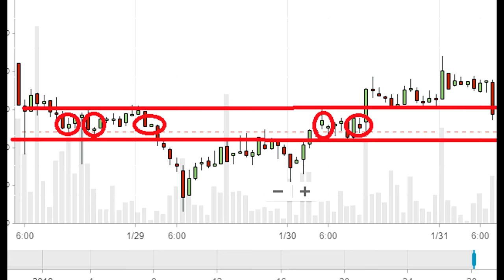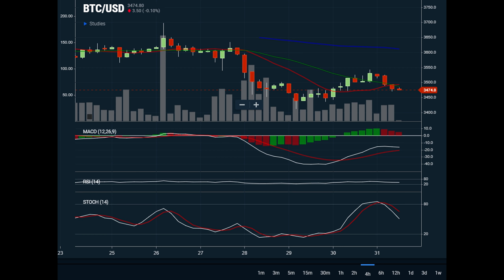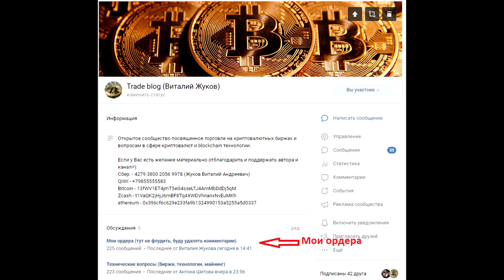РЕШЕНИЕ ЕСТЬ. BITCOIN анализ и прогноз движения цены.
В выпуске разберем движение цены биткоина и спрогнозируем краткосрочные и среднесрочные движения актива. Будет интересно, присоединяйтесь =)